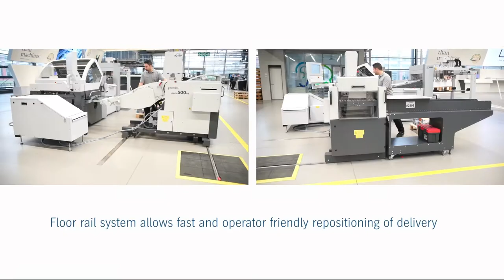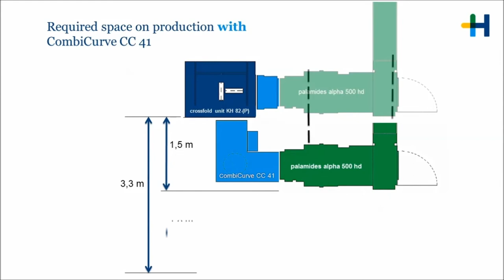Stahlfolder CombiCurve CC 41